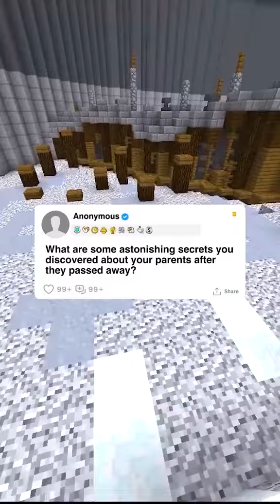FULL STORY - What are some astonishing secrets you discovered about your parents after they passed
FULL STORY - What are some astonishing secrets you discovered about your parents after they passed away?